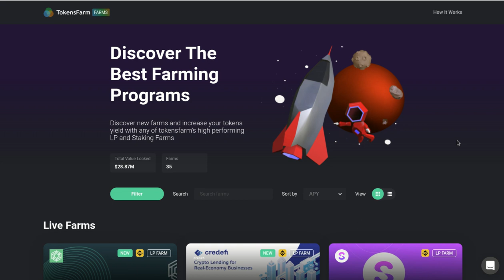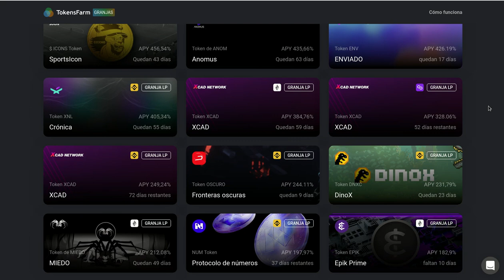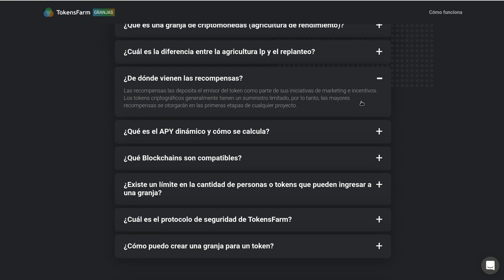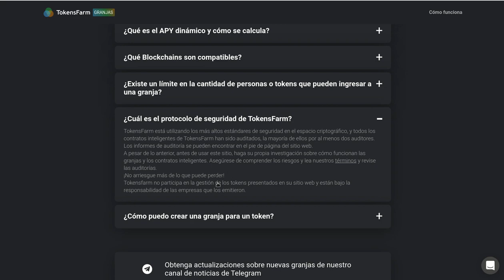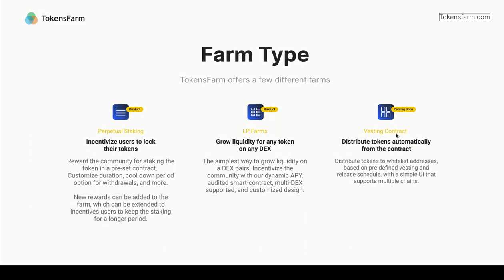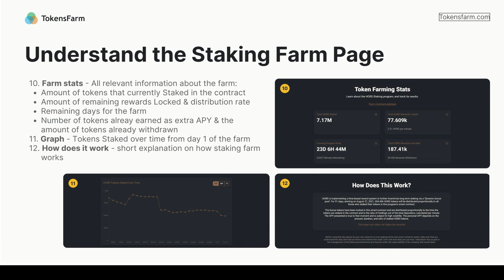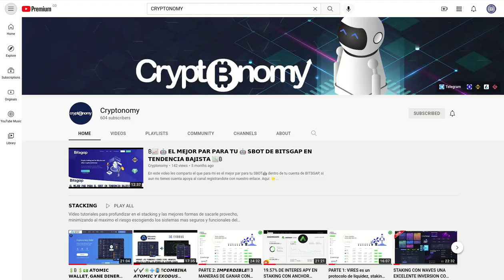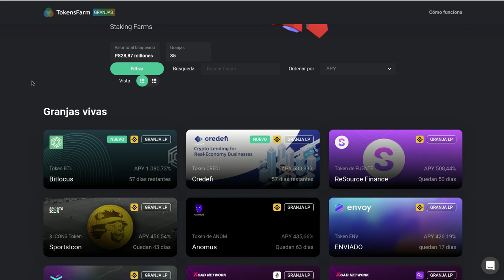𝗧𝗢𝗞𝗘𝗡𝗦𝗙𝗔𝗥𝗠, LOS MEJORES LUGARES PARA COLOCAR TUS TOKENS EN FARMING CON LOS MEJORES 𝗔𝗣𝗬𝗦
Hola a tod@s, Bienvenidos a su canal 𝘾𝙧𝙮𝙥𝙩𝙤𝙣𝙤𝙢𝙮, en la entrega de hoy les comparto este portal en el que encontramos las mejores opciones y los mejores 𝗔𝗣𝗬𝗦 para realizar FARMING con nuestros TOKENS, y de esta forma ponerlos a trabajar genernado nuevos tokens.

✦  !𝗤𝘂𝗶𝗲𝗿𝗲𝘀 𝗶𝗻𝘃𝗶𝘁𝗮𝗿𝗺𝗲 𝗮 𝘂𝗻 𝗰𝗮𝗳𝗲!
🔑 ₿𝗜𝗧𝗖𝗢𝗜𝗡: 17B58WsPdg2k9nwTWN1gcTy9tquwej7Gve
🔑 𝗘𝗧𝗛𝗘𝗥𝗘𝗨𝗠
𝗘𝗥𝗖𝟮𝟬: 0x17d1dcc02ae89167de3bebd2821af1989f06a9f1